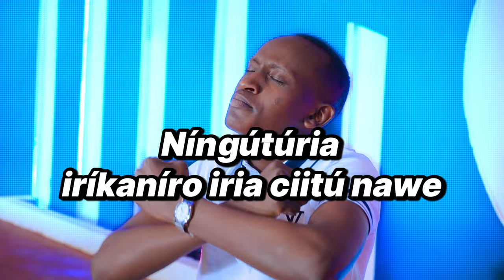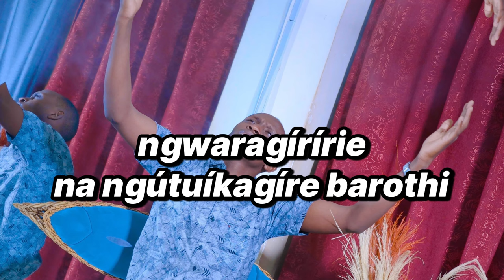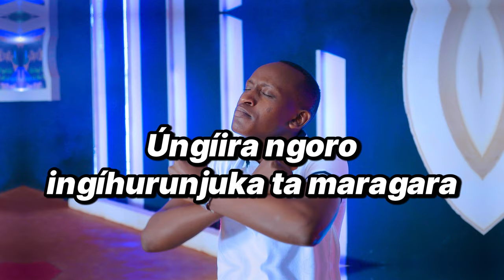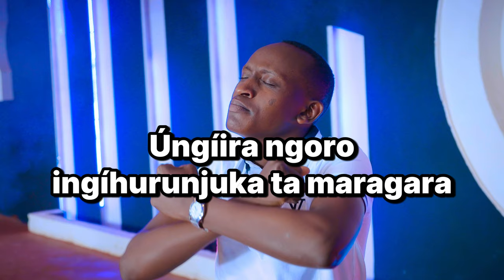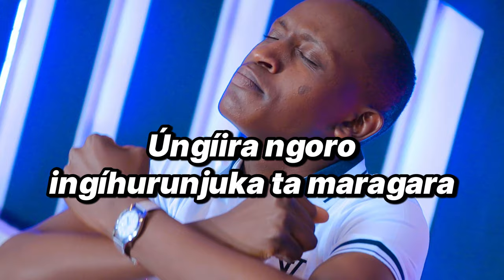IRIKANIRO IRIA | NGETHE STEVE | OFFICIAL LYRICS VIDEO